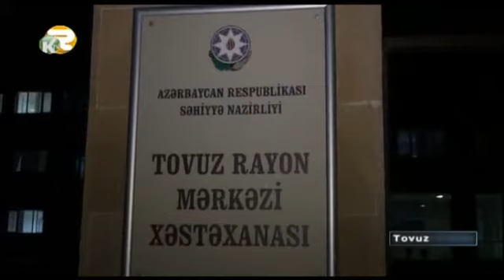Ölkədə bir neçə qanlı olay yaşanıb (Kepez Tv)